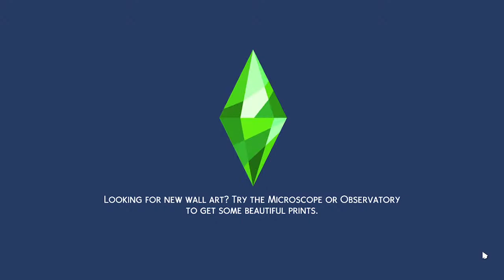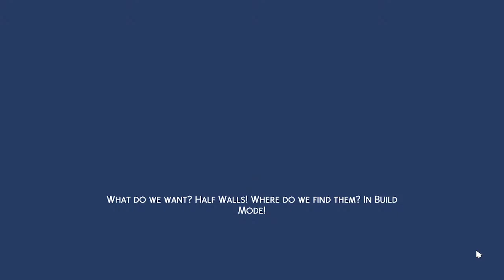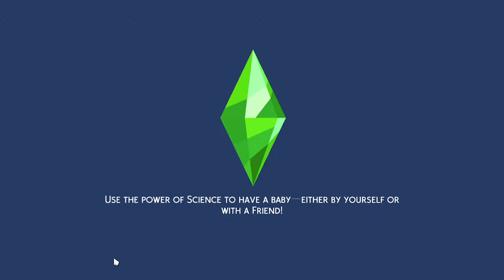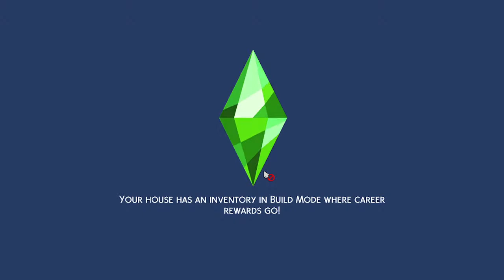The Diary of Baltimore and Madison|S1|EP1|Meet Baltimore Woods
Baltimore is from Sulani. She moved to Willow Creek from Sulani to complete her school years. She was living with her aunt Gracelynn until her aunt married her now husband. Her aunt kicked her because that was what her husband wanted. Baltimore is living in a house that was sublet by her aunt. Now that she is living alone, Baltimore has to take care of herself. The problem is that she's now pregnant. Watch and see how Balitmore's handles everything.

About me

My name is Reese; that's all. LOL

Gallery: Reese83191